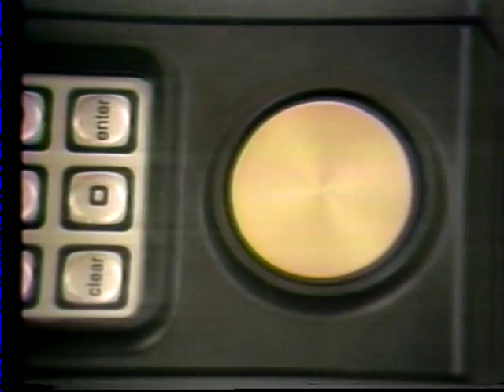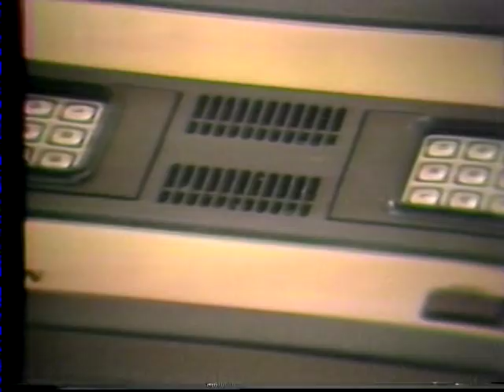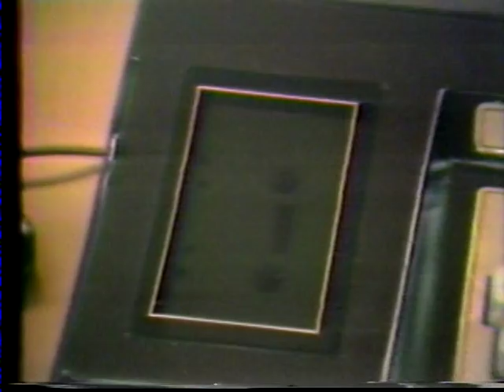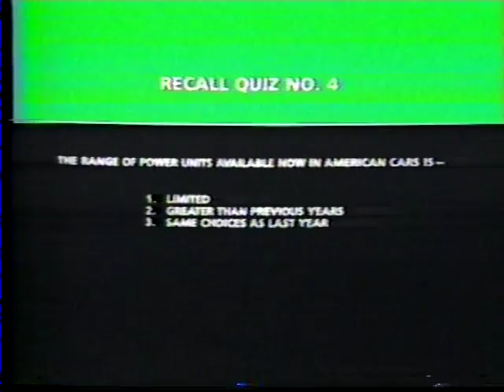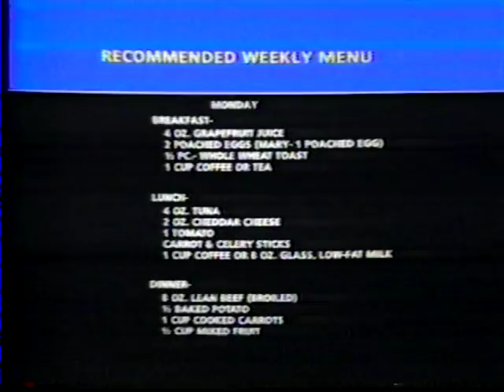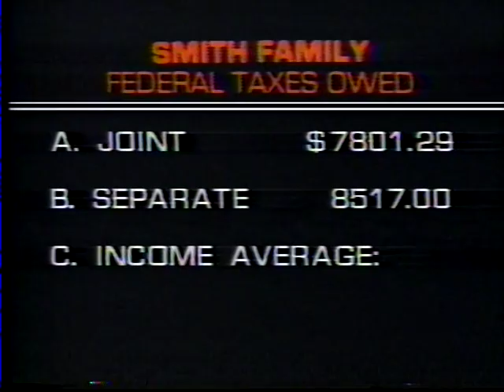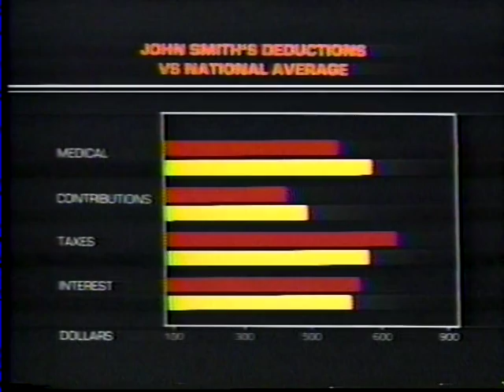Intellivision Demo Tape- 1979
This is a Beta tape showing off the new Intellivision game system- I don't know if this was for consumers or retailers. The most interesting part of it is the computer add-on which never made it to market, though in 1983 a different add-on called Aquarius came out.